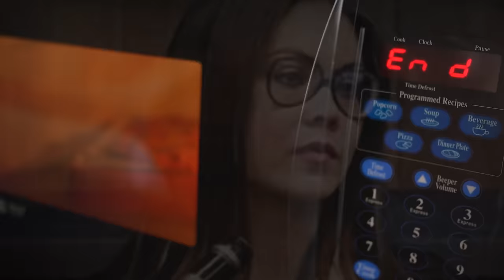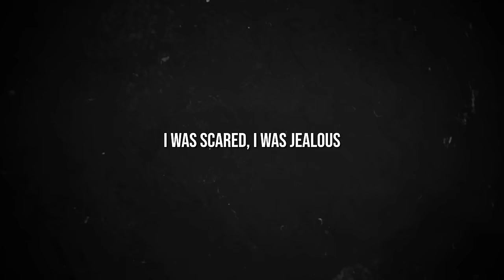Man Buried In Snowbank And The Ending Will Surprise You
In this episode, Payton tells Garrett the case of Jerry Davies, a man who says he helped bury a body in a snowbank.

Case sources:
“Winter of Frozen Dreams: The Shocking True Story of Seduction, Suspicion and Murder in Madison” by Karl Harter